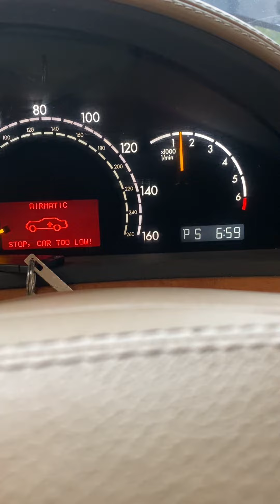Разборка Mercedes - S W220 1998-2005, 5 (VIN: WDB2201752A109285) 77394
Разобран Mercedes - S W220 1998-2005
Основные характеристики:
Год выпуска: 2000
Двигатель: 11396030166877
Объём двигателя: 5
Тип двигателя: Бензин
Коробка передач: КПП автомат (АКПП)
Кузов: Седан
Смотри каталог запчастей Mercedes - S W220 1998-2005 на :
⏰ Режим работы колл-центра:
08:00 – 20:00 – ежедневно